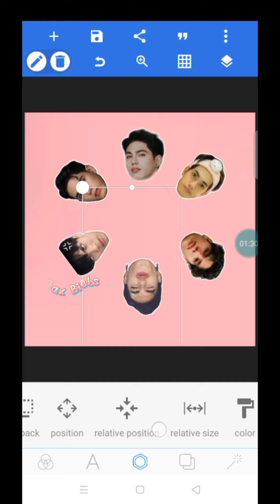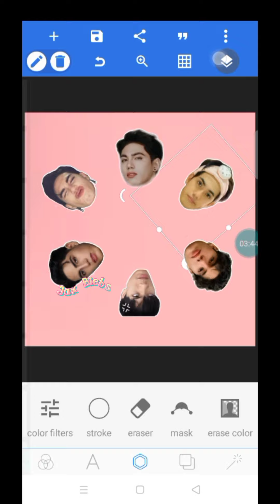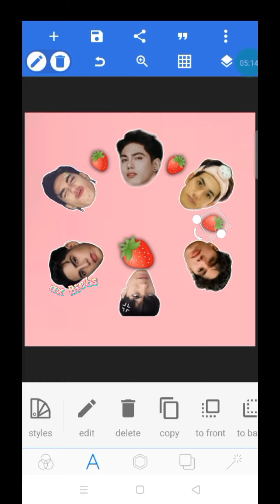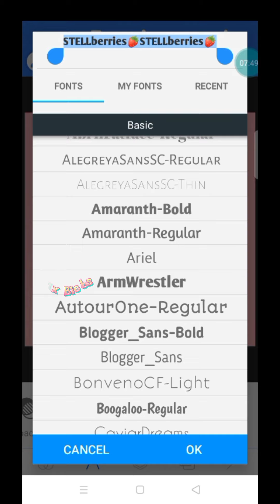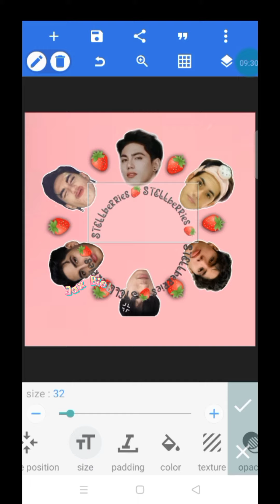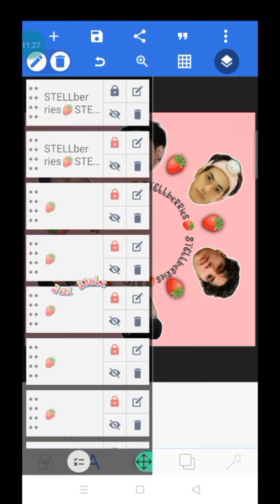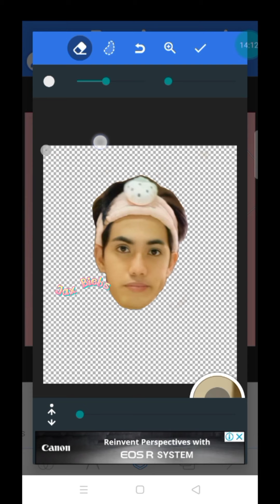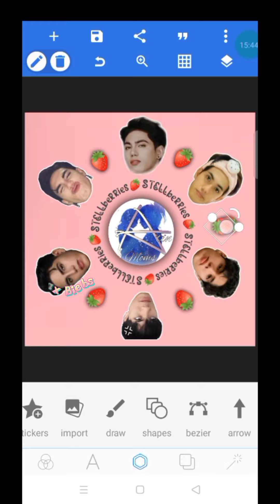How to Edit # SB19 Stell Pattern in pixellab Part 2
Type of music: Smooth Jazz

Please show some love and support to: Lukrembo!

part 2 of how I edit a pattern for SB19 Stell using